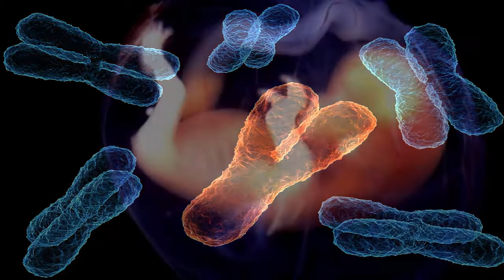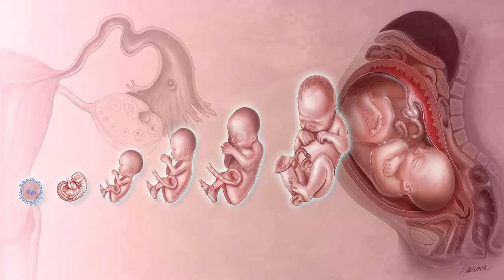Why Do Men Have Nipples - Men Body Facts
Why do men have nipples. Human body facts.